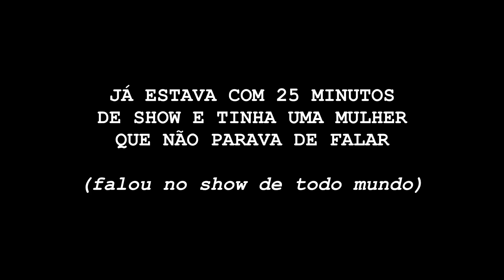AFONSO PADILHA - Deu A Louca No Show/Médico Da Shopee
⚠️ ATENÇÃO
Se você é detentor dos direitos autorais desse vídeo, e deseja que o conteúdo seja removido por favor entre em contato conosco através desse email